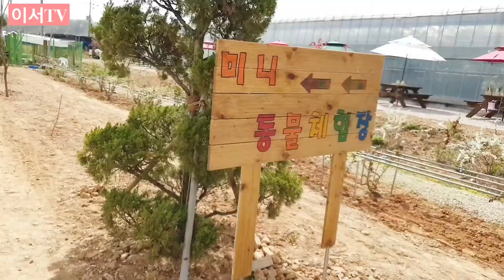[이서TV]화성시 트로피칼베이 에서 여행느낌 물씬🌴아이랑 가볼만한 곳 추천!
오늘은 트로피칼베이에 다녀왔어요~❤️